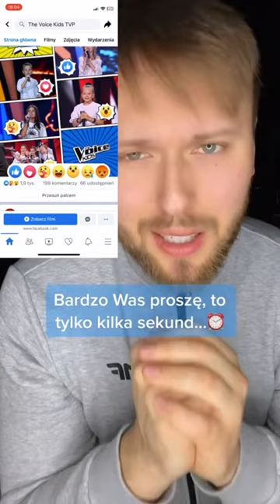Ta dziewczyna podbija The Voice Kids